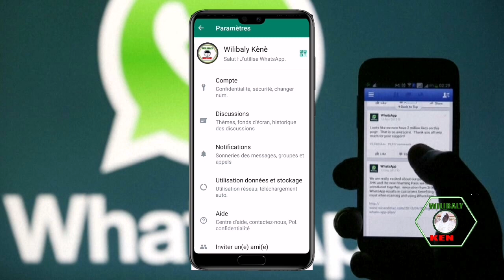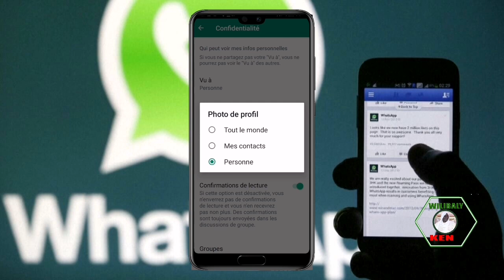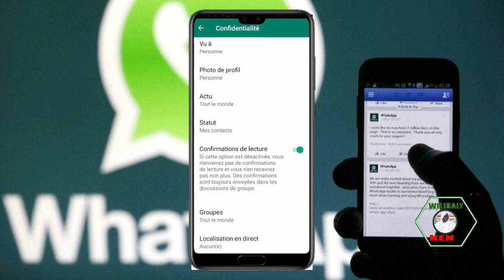Comment être invisible sur WhatsApp ?